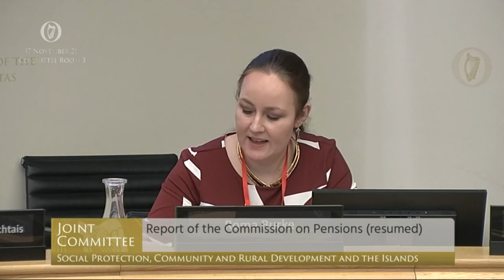Deputy Denis Naughten- speech from 17 Nov 2021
Joint Committee on Social Protection, Community and Rural Development and the Islands